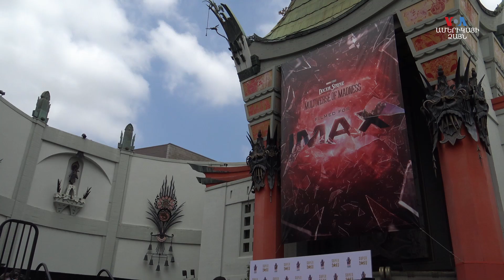Հոլիվուդիում տեղի է ունեցել երգիչ Սուպեր Սաքոյի մատնահետքերի տեղադրման հանդիսավոր արարողությունը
Մինչ օրս 200 համաշխարհային աստղեր են իրենց մատնահետքերը թողել հեղինակավոր Չինական թատրոնի հարեվանությամբ փառքի ծառուղում